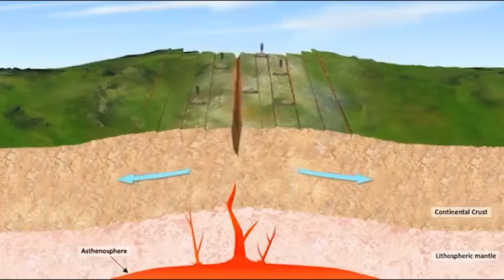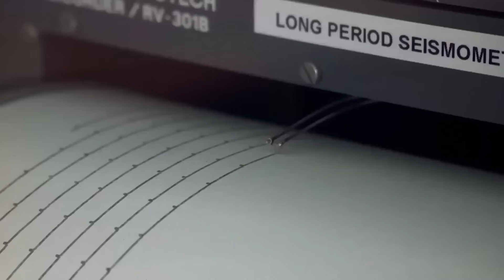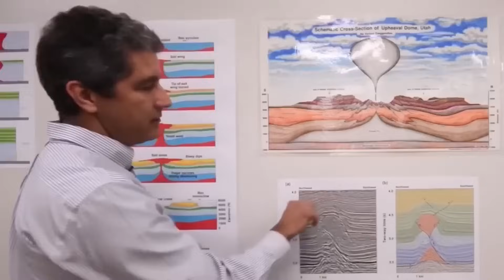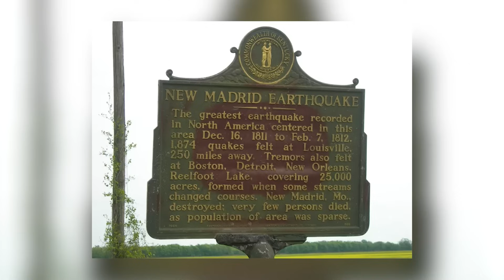The Feared New Madrid Fault 9.0 Earthquake Is About To Strike!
The Feared New Madrid Fault 9.0 Earthquake Is About To Strike! | Mega Earthquake | Geology

While most people are aware of the frequent devastating earthquakes in California and Alaska, there's a less-known but potentially more dangerous seismic region running through the central United States: the New Madrid seismic zone. Experts believe this area is the most seismically active in the country, even though it remains poorly understood. Scientists are now worried that the New Madrid Fault might soon trigger a significant seismic event, leading to landslides, tsunamis, and loss of life across parts of Missouri, Arkansas, and Tennessee. Today let’s discover why these regions are at risk for a series of catastrophic earthquakes in the near future and what might happen when they strike.